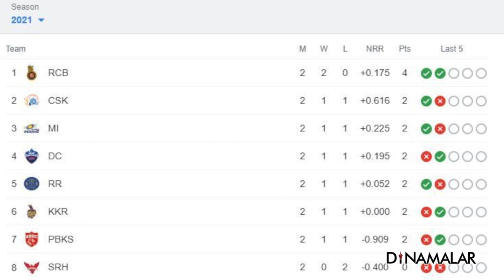தீபக் சஹர் வேகத்தில் காலியான பஞ்சாப் | கிரிக்கெட் விமர்சகர் | ஐபிஎல் 2021 | CSK vs PK Review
தீபக் சஹர் வேகத்தில் காலியான பஞ்சாப் | Cricket analyst Dr.V.Ramasundram review # ipl2021 cskvspk dinamalar For more videos